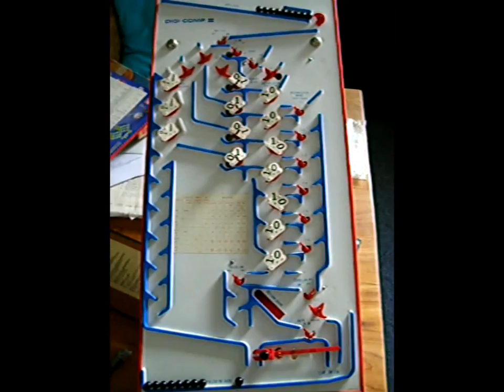Digicomp II multiplying 10 by 2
This is the Digicomp II, a mechanical computer made by E.S.R in the late sixties.

It is multiplying 10 (1010 in binary) by 2 (010 in binary).

The first four marbles add 1010 from the middle register to the accumulator on the right. Each marble does one of the four bits. Note that the first of these marbles decreases the counter on the left from 010 (2) to 001 (1).
The next four marbles again add 1010 to the accumulator, bringing the total to 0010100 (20). The first of these four marbles decreased the counter on the left from 001 to 000.
The final marble decreases the counter from 000 to 111, and because of this underflow the marble goes down the left side and bypasses the release mechanism, so the calculation stops automatically.